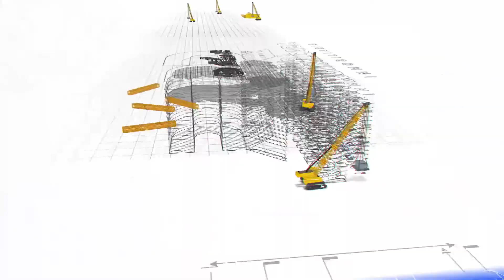¡¡GRAN TERRENO IDEAL PARA HACER PRIVADAS!! 😱😱 EPAZOYUCAN ✔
👉 Agenda tu cita 📲  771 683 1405
¡¡NO PIERDAS LA OPORTUNIDAD DE HACER TU PROPIA PRIVADA!! 😱🤩

📍 Ubicado en Epazoyucan en el Municipio Nopalapa sobre la carretera Pachuca-Ciudad Sahagún ✔✔

🟢 Con excelente precio de $8,893,000 MXN ideal para  invertir 🤩

📌 Terreno de 6,841m² es propiedad privada, puedes hacer tu propia privada, con al rededor de 53 lotes 😱 ya cuenta con los servicios de agua, luz y drenaje ✔✔